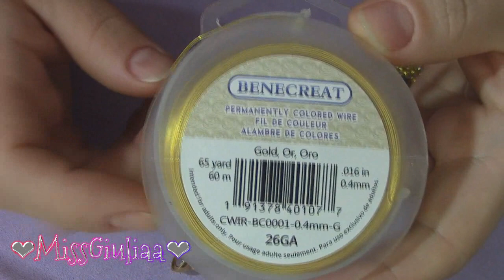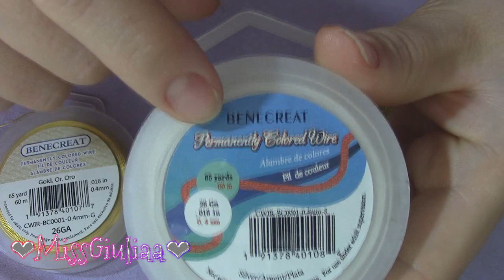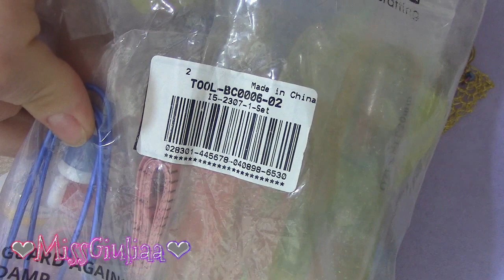DIY Tutorial: Bracciale Rainbow - wire crochet tutorial | Beebeecraft | MissGiuliaa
Tutorial in collaborazione con Beebeecraft
sul sito le spedizioni sono gratis al raggiungimento dei 25$
Materiale utilizzato:

How to make Knot wire bangle - jewelry making design

Welcome, today tutorial, the theme is DIY jewelery - handmade copper jewelry - I also hope to inspire more people.
With simple steps and simple tools Anyone can make their own accessories.